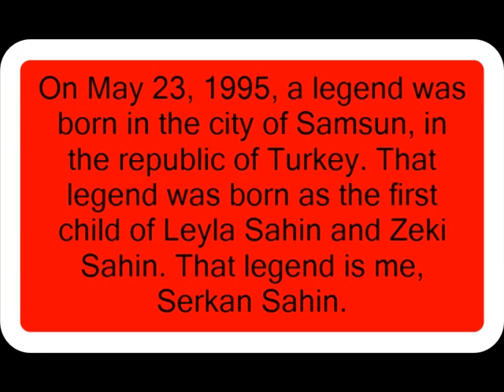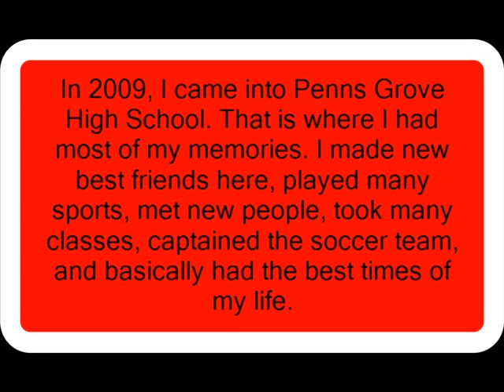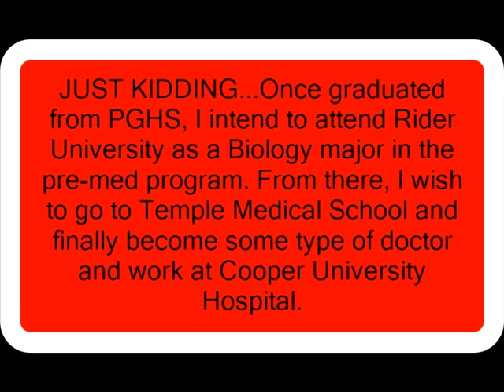My Life in Pictures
AP English 12 project 2013.